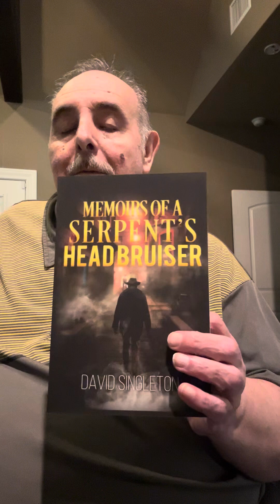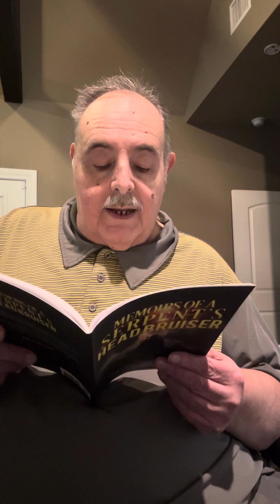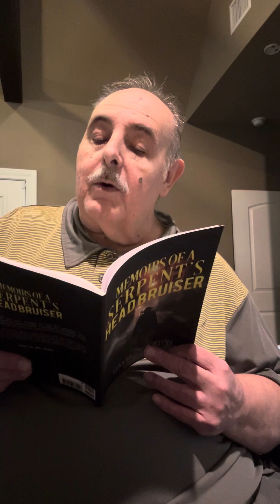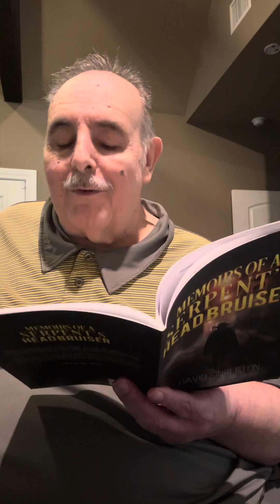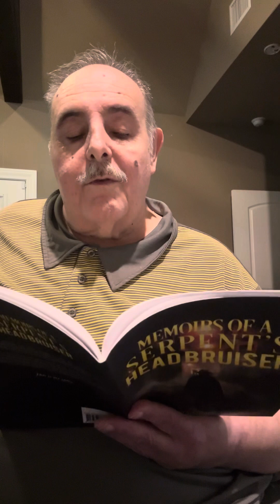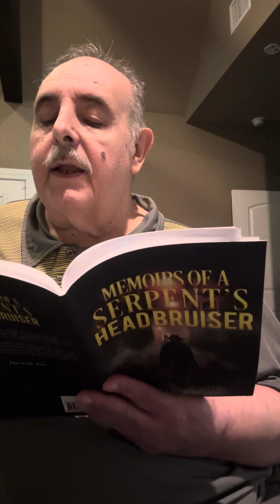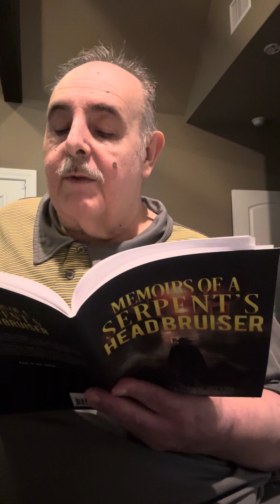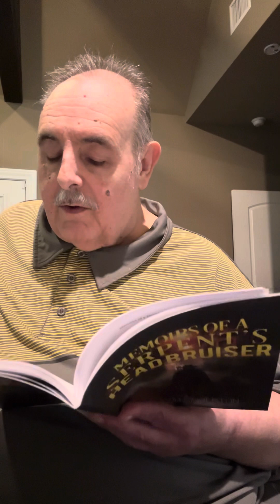Counting Words When He Prays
Reading from Memoirs of a Serpent’s Headbruiser